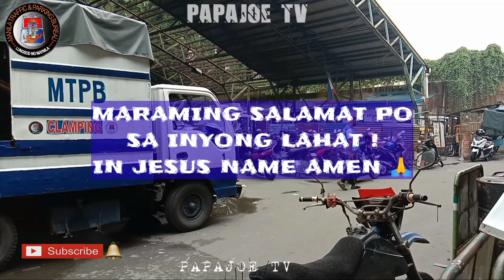MATITIGAS ANG ULO ? MAY RESOLUTION AT 1 SIDE PARKING ! MTPB CLAMPING OPERATION / PAPAJOE TV MANILA